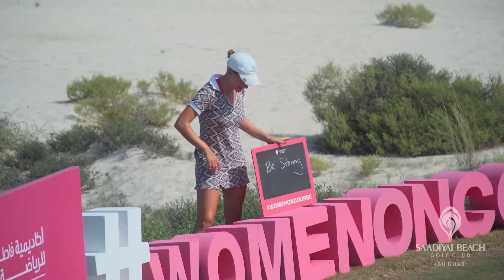WomenOnCourse - What has the great game of golf taught you?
Fatima Bint Mubarak Ladies Open 2017